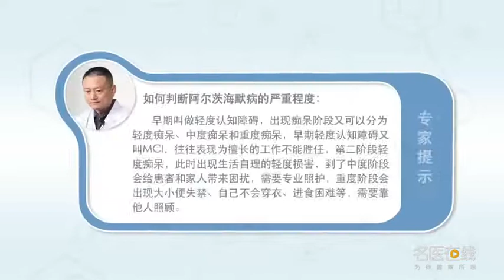如何判断阿尔兹海默病的严重程度 徐俊 首都医科大学附属北京天坛医院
阿尔兹海默病在过去有七段的划分法，现在为了临床诊疗和管理的方便，为了科普的方便往往分成有症状的，早期叫做轻度认知障碍出现痴呆阶段，又可以分为轻度痴呆、中度痴呆和重度痴呆，那么轻度认知功能障碍的阶段，又叫MCI，它往往表现胜任的工作，出现了不胜任的早期表现，就是基本生生活是能自理的，但是最擅长的工作出现了损害，第二个阶段就是轻度的阿尔兹海默病痴呆，他不仅仅是不能胜任已经出现了，生活自理的轻度损害，到了中度这种损害，就很可能给家人带来困扰，必须要专业照护参与而重度判断就是基本上要靠人照顾大小便失禁，不知道穿衣进食甚至需要辅助的这些情况，就是重度痴呆阶段我们更需要强调，就是在这四个阶段之前更早期，就是主观或者叫轻微认知损害的阶段，怎么去识别的问题这部分人群他有什么特征还是在研究之中，但是如果能够把最早期阶段通过各种先进的方法找出来，这类患者就能够有更大的获益。

How to judge the severity of Alzheimer's disease
In the past, Alzheimer's disease has been divided into seven segments, Now for the convenience of clinical diagnosis and management, For the convenience of science popularization, it is often divided into symptomatic ones, The early stage of dementia is called mild cognitive impairment, It can also be divided into mild dementia, moderate dementia and severe dementia, So the stage of mild cognitive impairment, It's also called MCI, It often does the right job, There were early signs of incompetence, That is, the basic life can be self-care, But the best jobs hurt, The second stage is mild Alzheimer's, It's not just incompetence that has emerged, Slight damage of self-care, In the middle of the damage, It's likely to cause problems for the family, Professional care must be involved and severe judgment is basically based on people's care for fecal incontinence, I don't know how to dress, eat or even need assistance, It's the stage of severe dementia that we need to emphasize, Even earlier than these four stages, It's a stage of subjective or mild cognitive impairment, How to identify the characteristics of this part of the population is still under study, But if we can find out the earliest stage through various advanced methods, This kind of patients can have greater benefits.